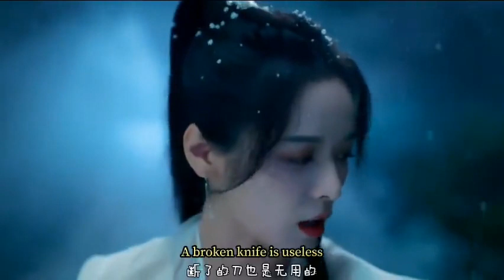Palace Shadows: Between Two Princes (2024) Episode 2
Other name: 嫁东宫 嫁東宮 祸东宫 禍東宮 月上东宫 月上東宮 Huo Dong Gong Yue Shang Dong Gong Jia Dong Gong Свадьба в Восточном дворце

Description:

The Prince of Yan Kingdom, Yu Fei Chen, marries the daughter of the general who controls the country, Yin Nan Yao... or so everyone thinks. The bride he gets is actually Yue Ji An, an assassin from a secret organization sent to claim his life.

But the Prince is not all he appears to be either; he is an undercover agent who works to expose the criminals and punish the unrighteous.

As these two play their games around each other and get to know each other, Yue Ji An finds herself becoming more and more reluctant to kill Yu Fei Chen. Likewise Yu Fei Chen, with his dual identity and a overarching view of the whole situation, is increasingly reluctant to expose this "substitute bride" he has come to care for.

Episodes: 24

Director: Wu Cheng Feng [吴诗乐]

Country: Chinese

Released: 2024

Genre: Historical; Romance; Suspense; Thriller; Web Series;